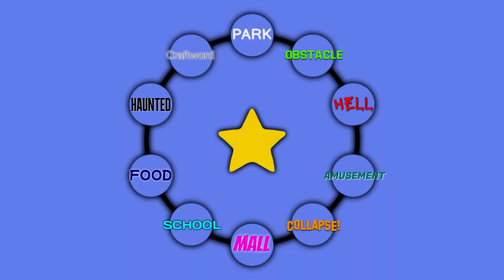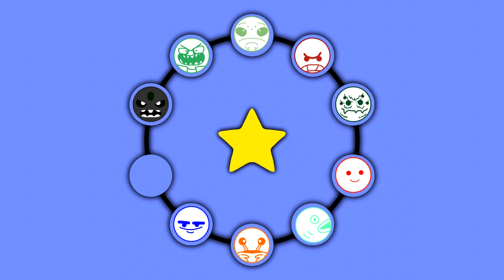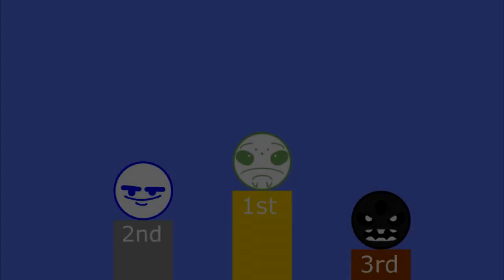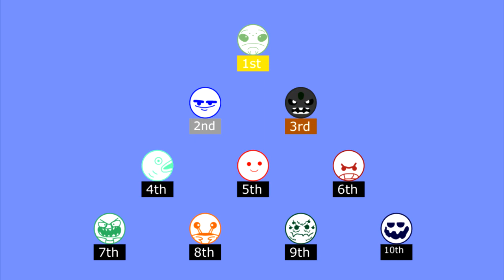24 Marbles Race Team: Champion of Champions Season 2 (REUPLOAD)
original upload was Dec 3, 2022

10 winners from 10 episodes Who will be the champion of champions season 2?

Music (used YouTube library music and other)

Intro: Boss Theme - Collapse! (2009)

Stage 2: Fast and Run - Nico Staf
Stage 3: Italy Jr. - Underbelly
Stage 4: Stitchem Manor - Winifred Phillips (LittleBigPlanet3 Soundtrack)
Stage 5: Party Ghouls - Mat Clark (LittleBigPlanet2 monster kit DLC Soundtrack)
Final Stage: Shoulder Closures - Gunnar Olsen